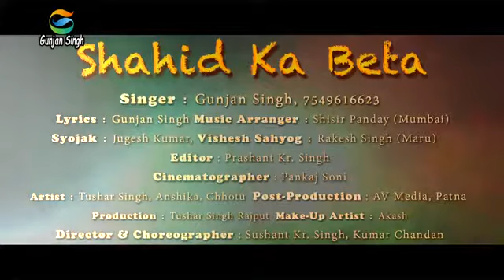पुलवामा में हुए 44 बहादुर शहीद जवानों (CRPF) RAUSHAN SHARMA. 9102364186